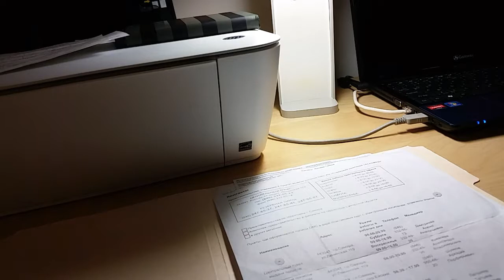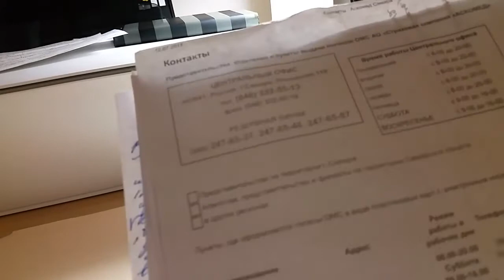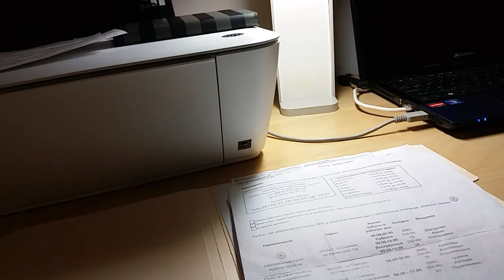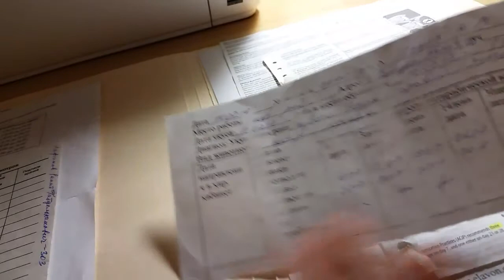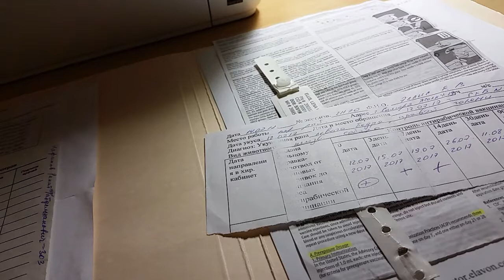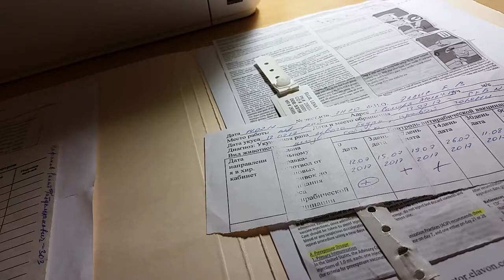12 июля 2017. Как меня покусали собаки.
Бешенство. Собаки. Медицина. Россия. Самара. Хыдыров Саяб Заргарович. Нафиков Р. Г. Пирогова. 14-ая медсанчасть. Прививки. Америка. Врачи.